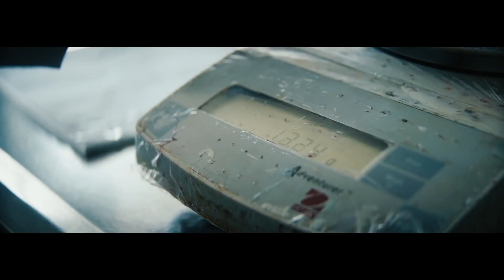C-Prize 2019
C-Prize 2019 is looking for innovative tech-based solutions that can can positively impact our environment. An amazing prize package is up for grabs. Enter now!